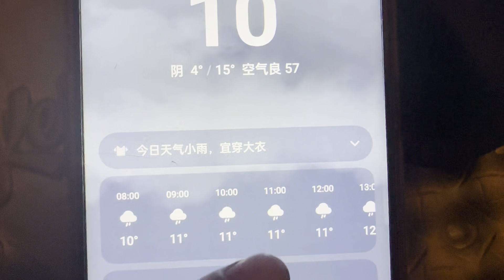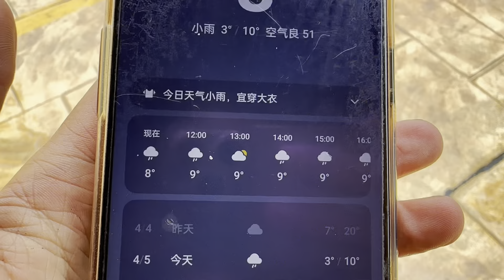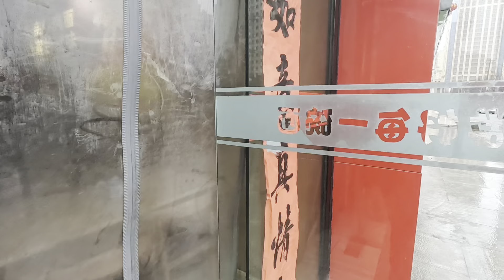骑行甘肃，没想到在陇西遇到下大雨，雨水淹没帐篷被困原地两天【阿七记】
Cycling in Gansu, I didn’t expect to encounter heavy rain in Longxi. The rainwater flooded the tent and was trapped in place for two days.
哈喽，大家好
我是阿七
2021年5月开始逐梦之旅